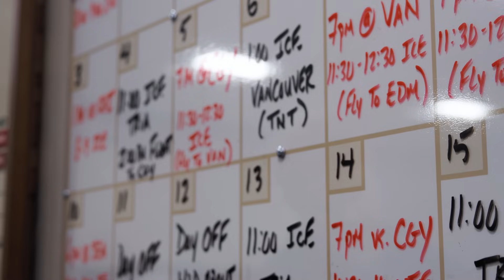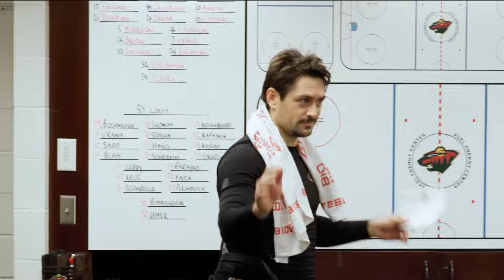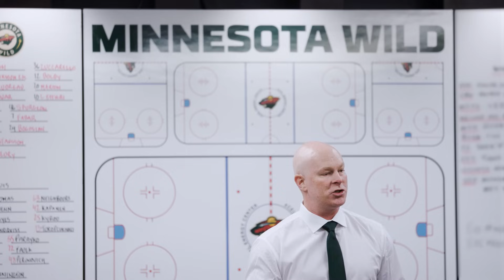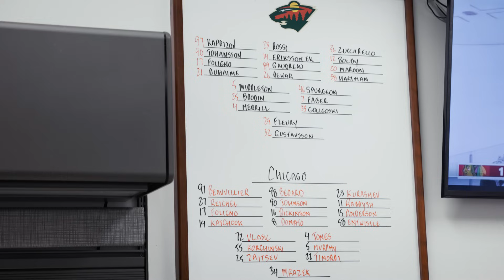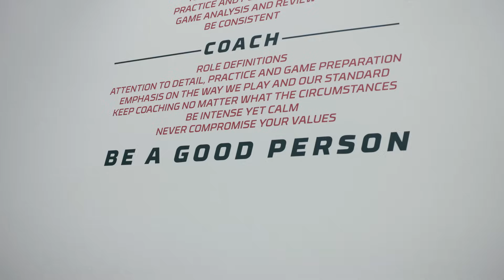Beyond Our Ice | S5E3: In The Foxhole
The Wild undergo a major change with the addition of new head coach John Hynes. Catch up in an all new episode of Beyond Our Ice.

Beyond Our Ice, presented by TRIA Orthopedics